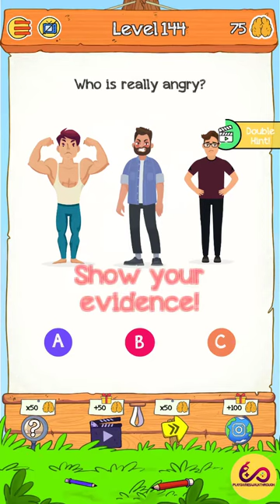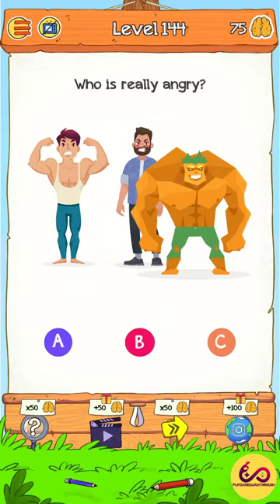Braindom 2 Level 141 142 143 144 145 146 147 148 149 150 Solution or Walkthrough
Braindom 2 Level 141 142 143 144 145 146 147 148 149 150 Solution or Walkthrough, Braindom 2 level 141 to 150, Braindom 2 All levels 141-150 walkthrough gameplay
Braindom 2 walkthrough
Braindom 2 solution
Braindom 2 answer

📱Braindom 2📱

Can You Solve Our tricky Riddle of the Week?

Braindom 2: Riddles Puzzle Game has several tricky puzzles sharpen your mind, many free brain or mind games for mobile, and it's totally a free game.

Braindom 2: Riddles Puzzle Game is one of the best brain games for mobile. This brain game is entirely free of cost, which can test and enhance your memory skills by providing you suitable brain exercises. Small games included here will improve your memory. It will boost your brain speed, flexibility, and also attention. Like a fun IQ test, you can start with the games to test your skill, speed, mind, and attention state. The most exciting thing is that you will not get bored; instead, it will improve gradually with lots of fun.

Braindom 2: Riddles Puzzle Game - This brain game encourages you to train yourself daily with a fresh challenge and trivia tests to become the riddle master among your friends, It's a brain test that helps you sharpen your skills and train your brain with challenging puzzles and brain teasers.

Braindom 2: Riddles Puzzle Game is one of the top-listed free brain games for mobile. While using Braindom 2: Riddles Puzzle Game, you can train your brain with various tricky puzzle games, develop problem-solving skills by challenging your mental muscles across numerous riddles and teasers.

Enjoy the games you prefer most to relax and refresh your mind.

Braindom 2: Riddles Puzzle Game is one of the best free brain games for mobile that provide hundreds of fun games, riddle games, tricky puzzles, brain tests, IQ tests, word games, and a wide range of trivia. This brain test will help you to improve your problem-solving skills and sharpening your IQ level. This app challenges your mind and turns you into a riddle master.

Braindom 2: Riddles Puzzle Game is an IQ based brain game that doesn’t merely test your IQ. Instead, it offers a few tricky quizzes to check you to see if you are a genius. With original puzzle games and tricky brain teasers, this app pushes your brain to think and focus more, your IQ level will increase, your focus and critical reasoning ability will boost up.

💻Download Braindom 2 on Googleplay for Android